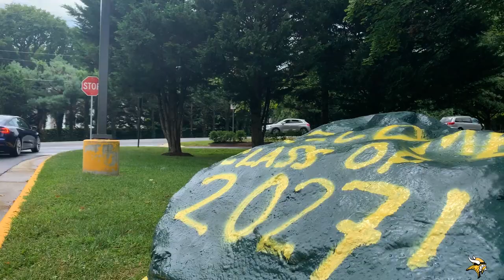4/17/24 | Japanese Exchange Students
Follow us @Saxonbroadcast on Instagram & @Saxon_Broadcast on TikTok